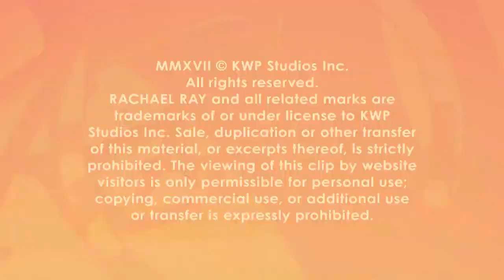Don't Throw Those Potato Peels Away! Turn Them Into This Crunchy Snack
‘Scraps’ or snacks? You decide!